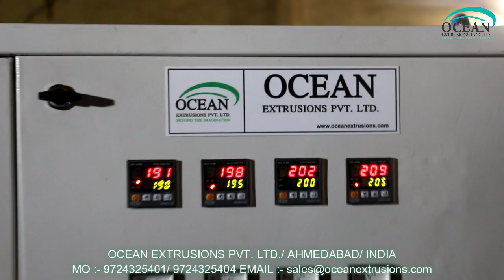Plastic Recycling Plant With Die Face Cutter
Plastic Recycling Plant With Die Face Cutter India
Plastic Recycling Plant With Die Face Cutter in Ahmedabad

Plastic Recycling Plant With Die Face Cutter such as Plastic Reprocess Plant, Plastic Waste Recycling Plant, Plastic Recycling Machine, Raffia Waste Reprocess Plant, Extruder For Waste Plastic Recycling, Drinking Straw Machine.
Plastic Recycling Plant With Die Face Cutter is the process of recovering scrap or waste PLASTIC and reprocessing the material into useful products. This helps to reduce the high rates of  plastic pollution.
Plastic Recycling Plant With Die Face Cutter includes taking any type of plastic sorting it into different Ocean Extrusions Pvt. Ltd., and then chipping it and then melting it down into pellets after this stage it can then be used to make items of any kind such as plastic chairs and tables. Soft Plastics are also recycled such as polyethylene film and bags.
Other processes of Plastic Recycling Plant With Die Face Cutter :-

Application of Plastic Recycling Plant With Die Face Cutter :-

Tags of Plastic Recycling Plant With Die Face Cutter :-